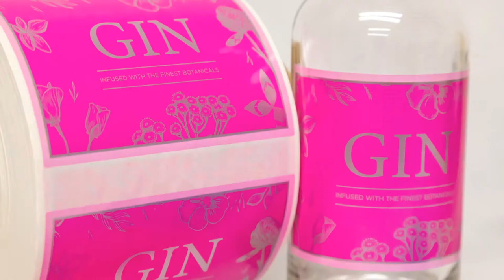Why PureBright inks?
Our unique PureBright UV flexo metallic inks:

✔️ Are formulated by us and manufactured in our UK factory
✔️ Are formulated for improved flow, transfer, opacity, coverage and excellent overprintability
✔️ Offer superior lustre
✔️ Comply with the latest EuPIA guidelines & industry standards
✔️ Are suitable for UV flexo applications, including self-adhesive labels, wrap-around labels, linerless labels, folding cartons and unsupported films
✔️ Are also available for non-direct food contact packaging applications

These labels were printed at Edale Ltd with our PureBright food packaging compliant (FPC) silver ink and PureTone FPC Rhodamine. Also in collaboration with Creation Reprographics Limited, HERMA UK Ltd, RotoMetrics UK, Anilox Laser Technology Ltd, Flexo Concepts and tesa UK.

For more information about our PureBright UV flexo silver and gold metallic inks, please get in touch: